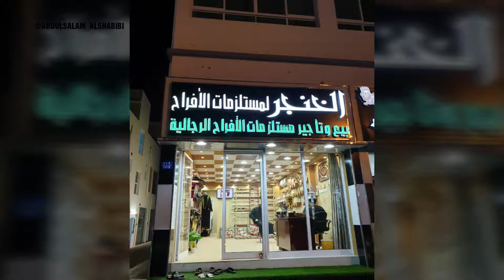Gh5 with sigma 18-35 with speed booster ..ABDULSALAM_ALSHABIBI